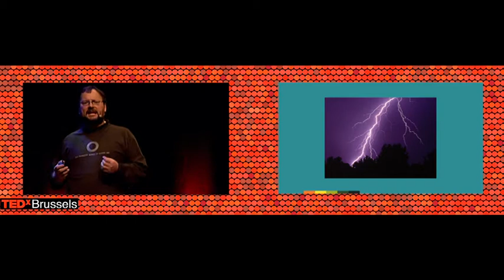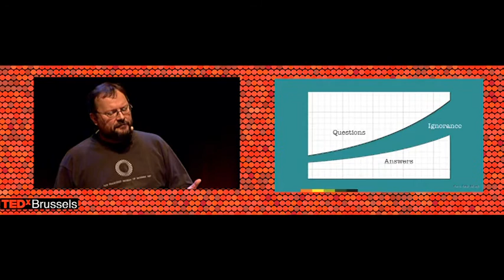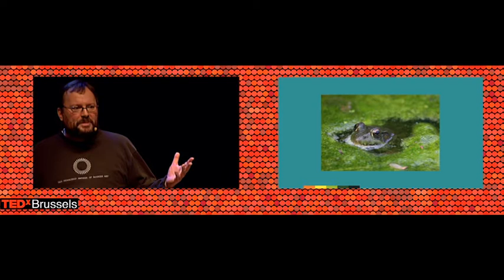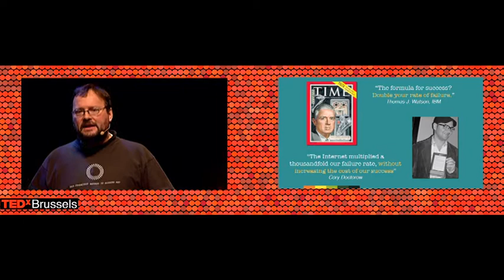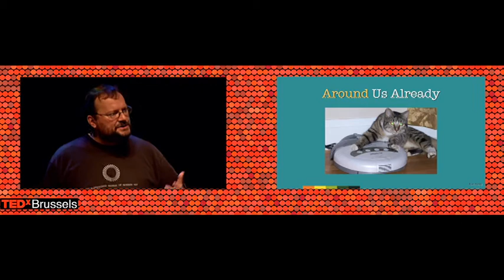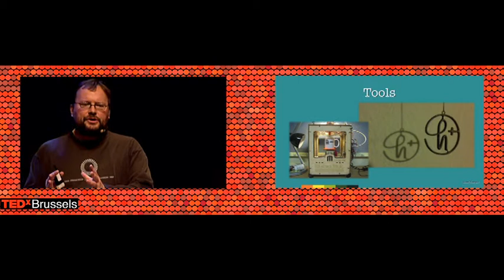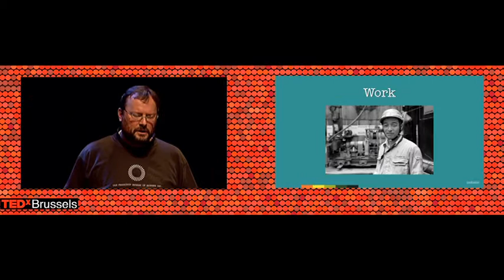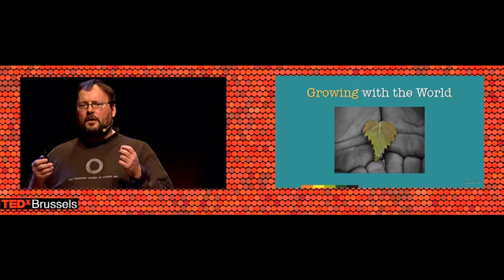TEDx Brussels 2010 - David Orban - Every Thing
David Orban connects every thing.

After ten thousand years of accelerating techno-social evolution, the speed of change in machines is getting decoupled from that of humans, as we realize that we must grant them autonomy. As every thing gets connected, and the Internet Of Things builds itself, we will be free to be human, again!

David Orban is an entrepreneur and visionary, an analyst of the global high technology landscape. He is Advisor and member of the Faculty of the Singularity University, and former Chairman, and a Director of Humanity+. He frequently speaks at conferences about the social impact of accelerating technological change, and of the Internet of Things.